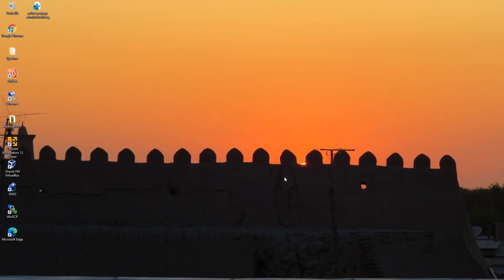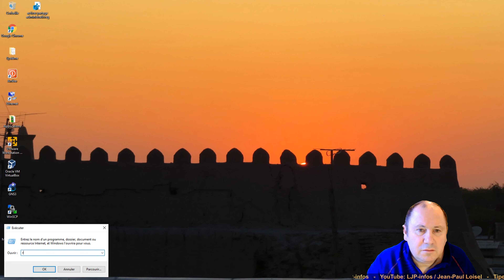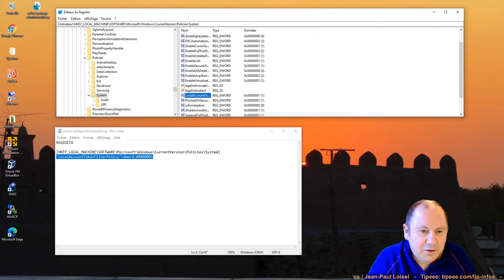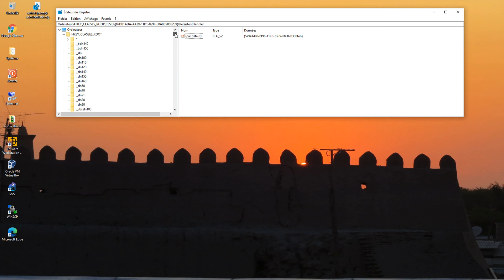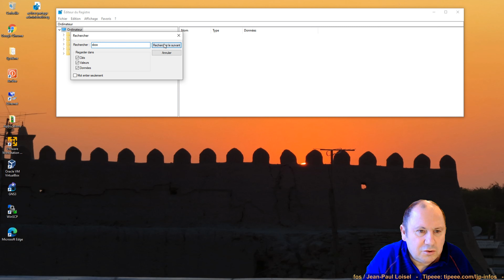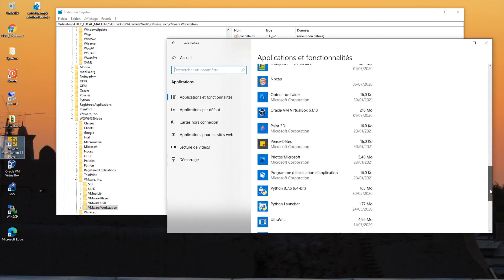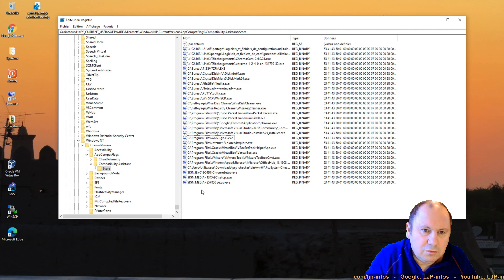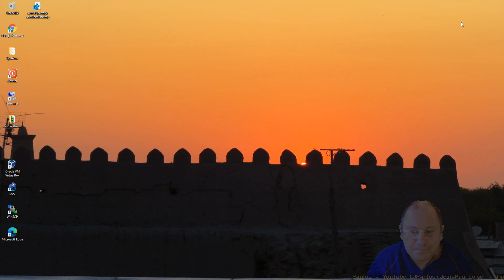Nettoyage de la base de registre pour nettoyer les anciens programmes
Cette vidéos montre quelques manipulations sur la base de registre de Windows.
Ici c'est plus la partie pratique qui nous intéresse.

Time code:

00:32 Rappel sur les risques
02:08 Utilisation de regedit
04:54 La BDR: un système à tiroir
06:14 Passer par la BDR pour les Sharewares
08:09 Nettoyer un programme préconfiguré
11:53 Nettoyer un programme désinstallé
14:02 Note sur les occurrences multiples